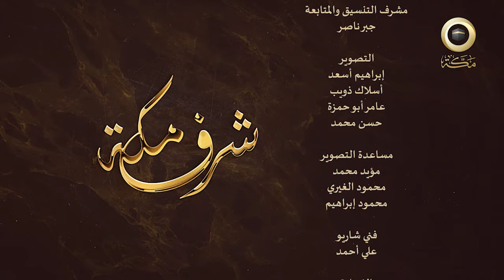شَرَف مَكة | الحلقة (٢٧/٢٥) د. زغلول النجار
بيان حرمة مكة المكرمة ومكانة البيت العتيق على مر العصور منذ أن خلق الله السماوات و الأرض وإلى قيام الساعة.